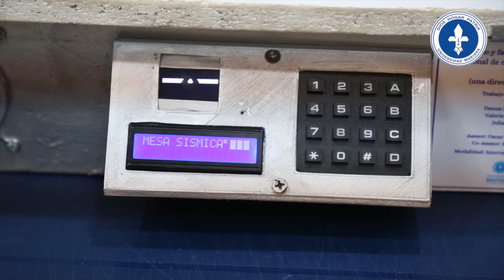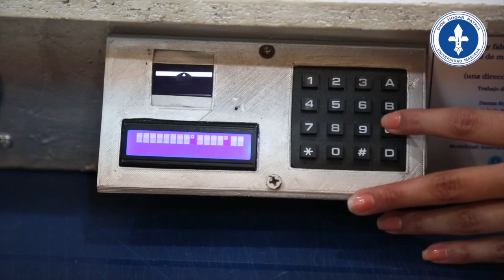Diseño y fabricación de un prototipo funcional de mesa sísmica de un grado de libertad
EstudiantesUMariana Estudiantes del Programa de IngenieríaCivil desarrollaron el proyecto "Diseño y fabricación de un prototipo funcional de mesa sísmica de un grado de libertad".

El prototipo se diseñó siguiendo los principios de diseño sísmico y las especificaciones técnicas necesarias para garantizar la confiabilidad y representatividad de los resultados obtenidos.

👉☑A través de este proyecto, se busca contribuir al avance de la ingeniería sísmica y proporcionar una herramienta de investigación que permita comprender mejor el comportamiento estructural frente a los sismos.